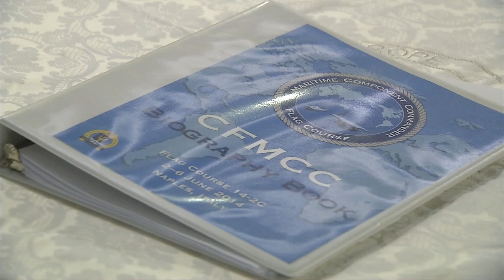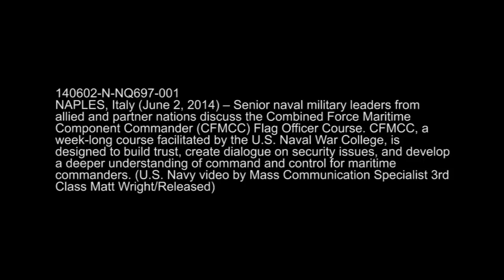Combined Force Maritime Component Commander (CFMCC) Flag Officer course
NAPLES, Italy - U.S. Naval Forces Europe-Africa/U.S. 6th Fleet hosted a Combined Force Maritime Component Commander (CFMCC) Flag Officer course for senior leaders from 15 European and South American nations, June 2-6.

CFMCC, a week-long course facilitated by the U.S. Naval War College, is designed to build trust, create dialogue on security issues, and develop a deeper understanding of command control for maritime commanders.